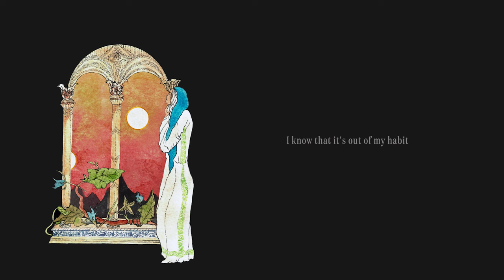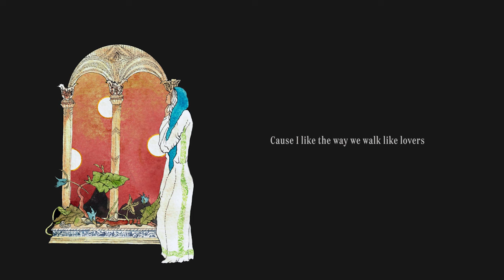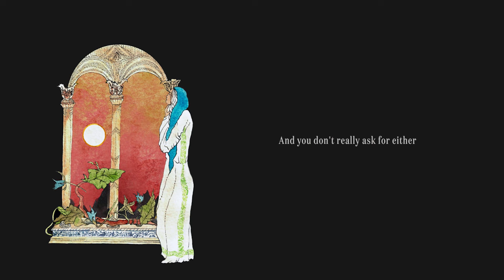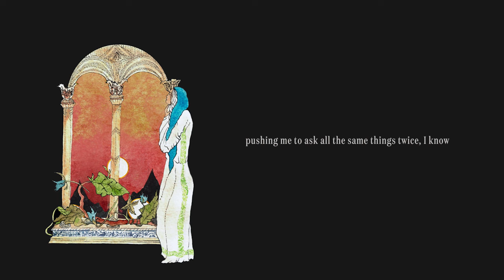Linying - Good Behaviour (Official Lyric Video)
Official Lyric video by Linying performing “Good Behaviour”.

©️ 2021 Linying, under exclusive license to Sony Music Entertainment Asia and Nettwerk Music Group.